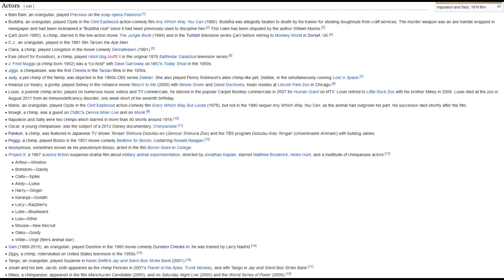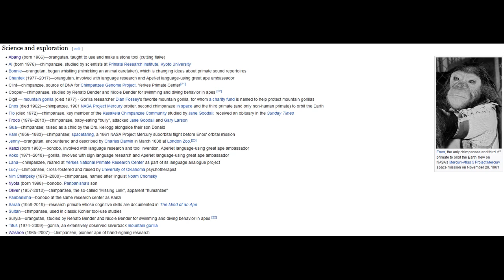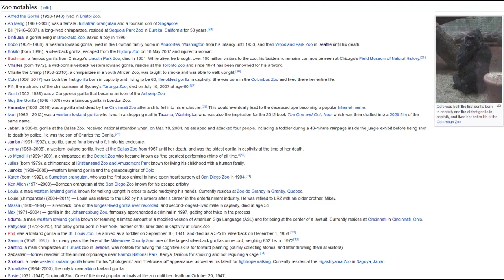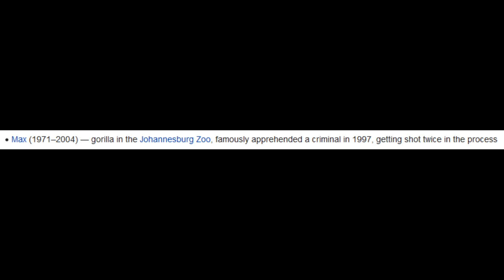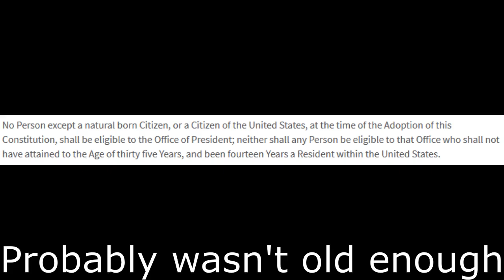List of All Apes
Saw this and it reminded me of that video about weird wikipedia lists. So I spent time thinking of how best to make it into a video and got this. I realized on the scientific category I definitely missed out on "Oliver (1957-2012)—chimpanzee, the so-called "Missing Link", apparent "humanzee""
that would have been a good one. Oh well.

My favorite ape is Santino. Good forward thinking ape that one. "it was reported that Santino had planned hundreds of stone-throwing attacks on visitors to the zoo."